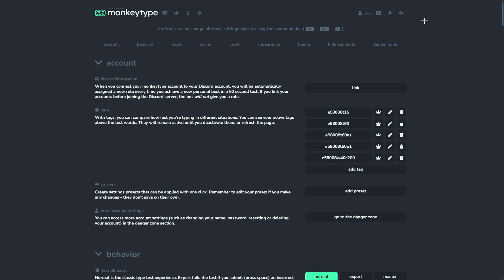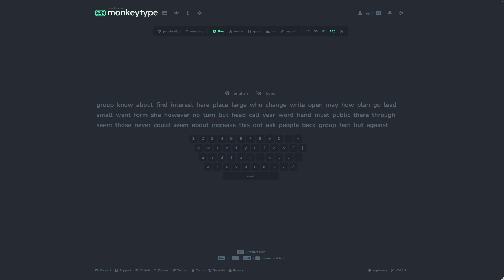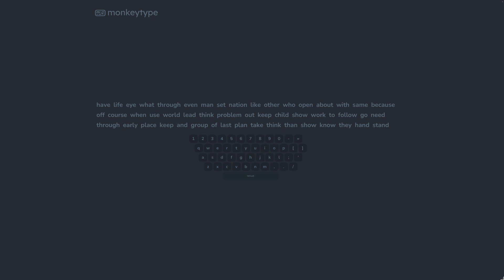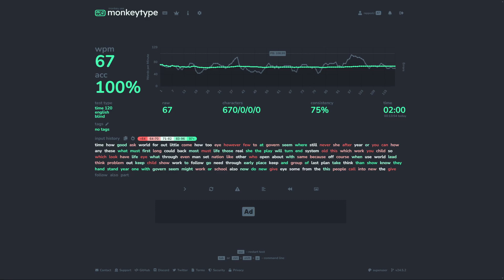Monkeytype - He's beginning to believe Challenge